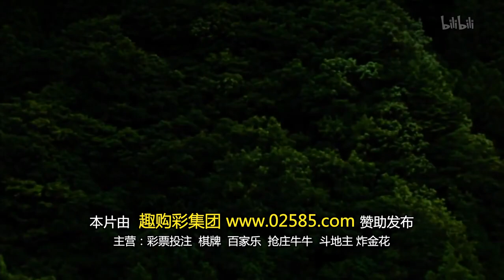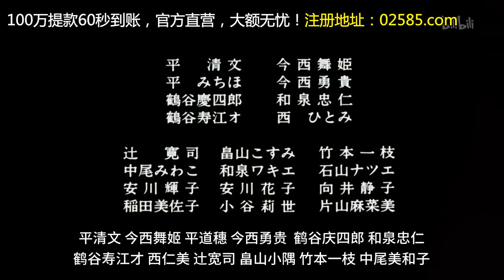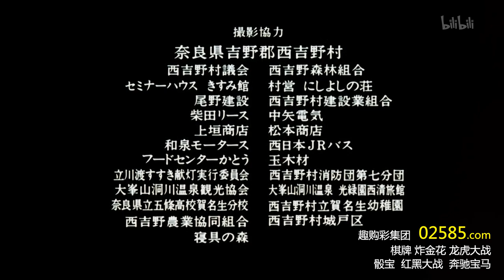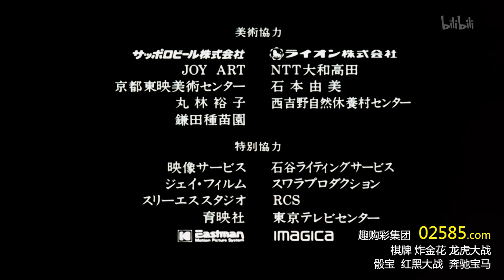Moe no Suzaku 1997 HQ fixed english subtitles, by Naomi Kawase